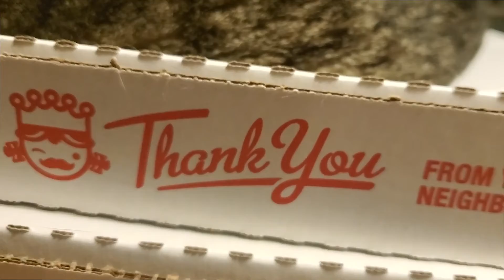Beats 'N' Cats | Broadcast 2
We hope you enjoyed this month’s episode of Beats 'N' Cats. Most of all – our deepest, most sincere gratitude to you for tuning in, slowing down, and watching the sunset with us.

Follow Will at @best_horse92 to see some behind the scenes footage and other goodies :)

Interested in partnering with Austin Sunset Public Programming, have an idea for a show, or do you just want to learn more about our mission? We love hearing from friends like you!

With gratitude,
ASPP

This copyrighted broadcast of Austin Sunset Public Programming may not be retransmitted, reproduced, rebroadcast, or otherwise distributed or used in any form without the express written consent of ASPP.

The content and materials contained within this broadcast (including, but not limited to, video, audio, photos, text, images, statistics, logos, and other intellectual property related to ASPP and its members) are either owned by or licensed by Austin Sunset Public Programming and its partners.